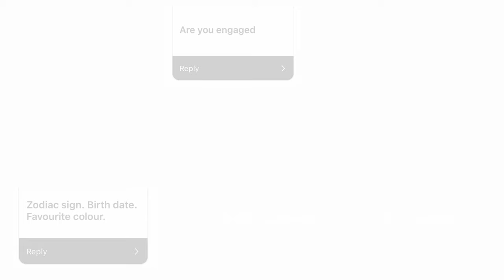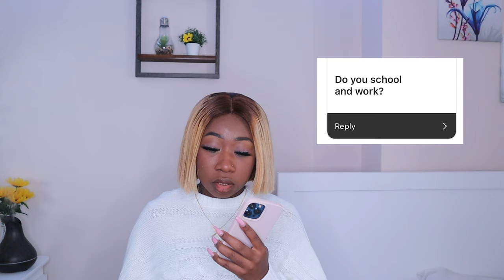Updated Get to Know Me Q&A | Answering all Your Questions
I answered all of your fun Get to know me Questions in this video! I hope you enjoy watching :)

Ways to Support Me 😊
Watch one ad